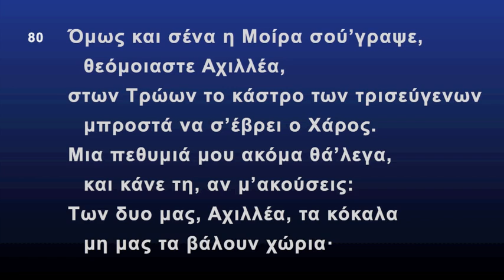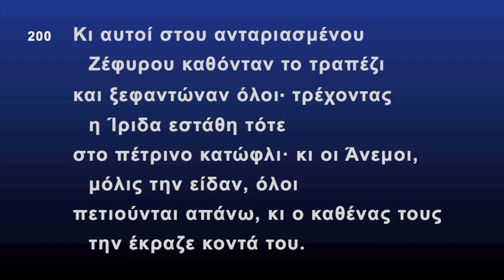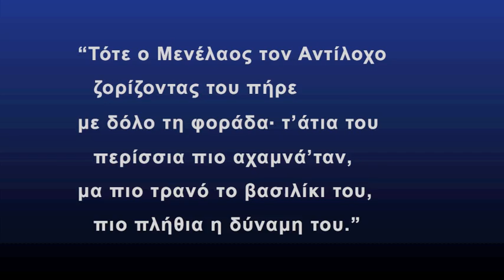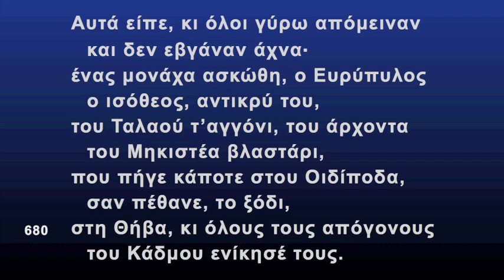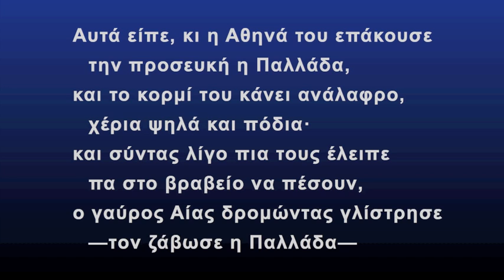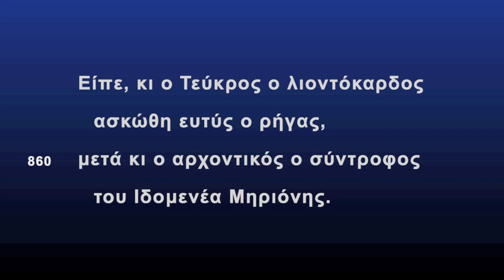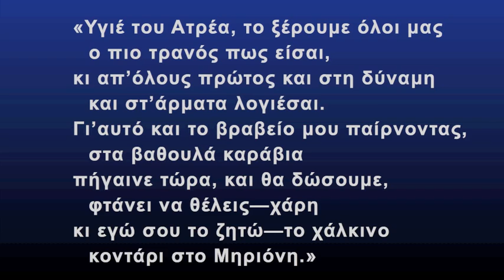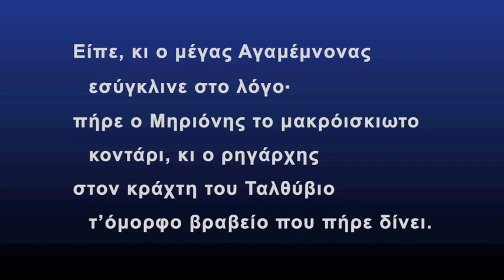23α. ΙΛΙΑΔΑΣ Ψ (165 ΜΒ)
ΟΜΗΡΟΥ ΙΛΙΑΔΑ
Ραψωδία Ψ
Μετάφραση Καζαντζάκη-Κακριδή
Αφηγητής Χάρης Πολιτόπουλος